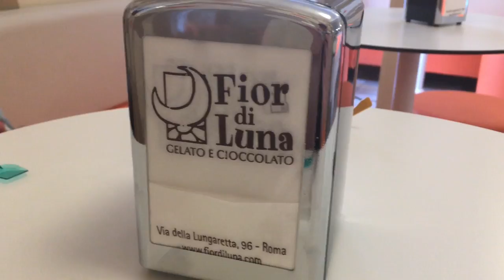I SAW THE POPE?! VATICAN MUSEUMS & GELATO ♡ Rome Vlog 3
In this vlog we attend the Pope's address, visit the Vatican Museums and search for the best gelato. Hope you enjoy!

Saturday 9pm (NZ time) is my posting day, and I will be uploading weekly!

Where I'm going on my trip:
Athens, Greece
Sofia, Bulgaria
Rome, Italy
Florence, Italy
Venice, Italy
Milan, Italy
Barcelona, Spain
Paris, France
Amsterdam, Netherlands
Berlin, Germany
Copenhagen, Denmark
Stockholm, Sweden
Norway
California, USA
Reykjavik, Iceland
London, England

Name: Deanna or Dee
Age: 19